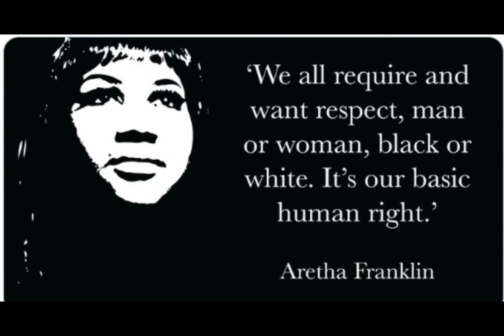Cyber Bar Season 3: Episode 2- All Outta Love Part 2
we cook with joose, we have some good times, we talk deep nerd and talk a big game before ultimately realizing that its futile. this one has the cooking segement, music time and maybe a dick joke here and there. enjoy!